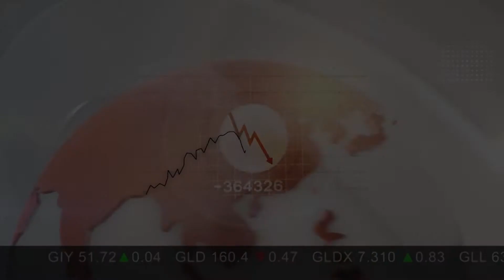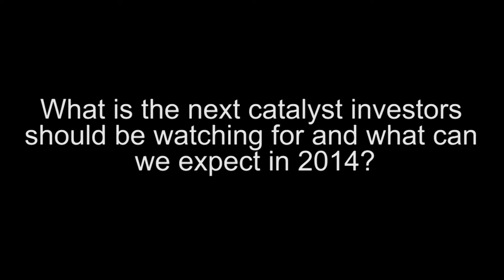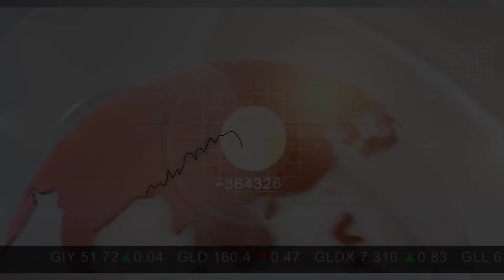North Arrow Minerals CEO Ken Armstrong Reveals Plans in 2014 (TSX-V:NAR)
North Arrow is a Canadian based exploration company focused on the identification and evaluation of diamond exploration opportunities in Canada. North Arrow's management, board of directors and advisors have significant successful experience in the Canadian diamond industry. In addition to the Qilalugaq, Redemption and Pikoo projects, North Arrow is also evaluating each of the Lac de Gras (NWT), Mel (NU), Luxx (NU) and Timiskaming (ON/QC) diamond projects.